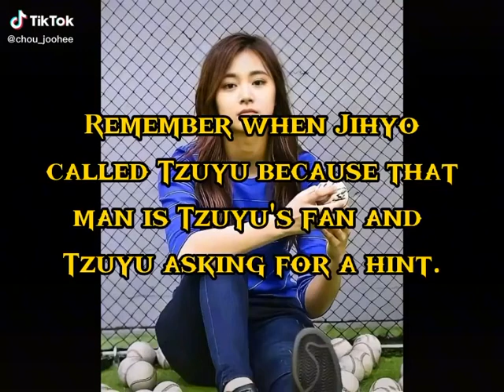That man is so lucky! twice twice tiktok official